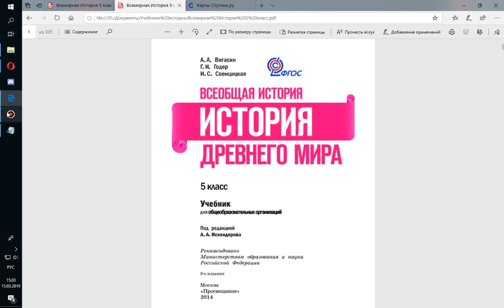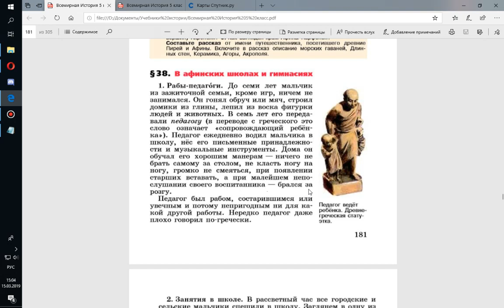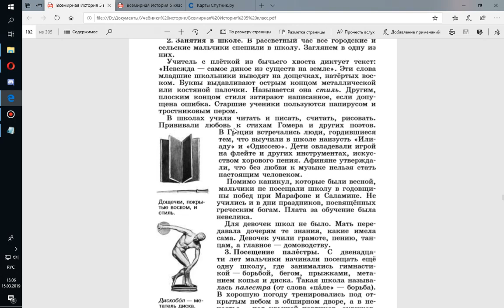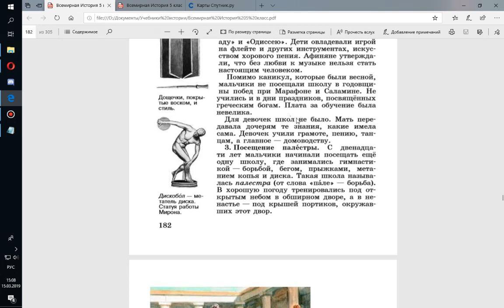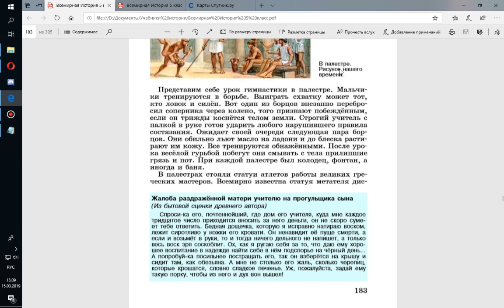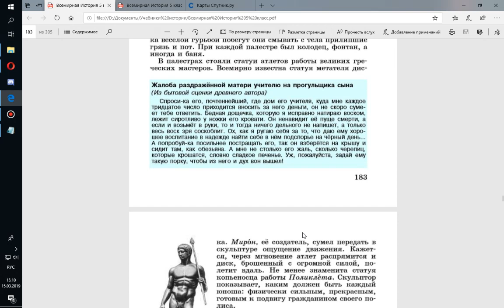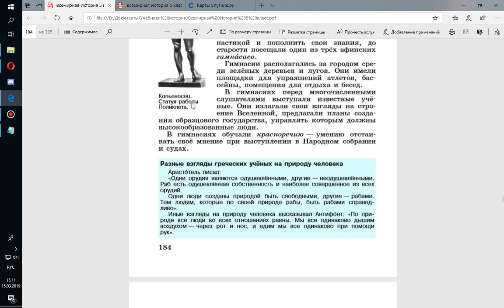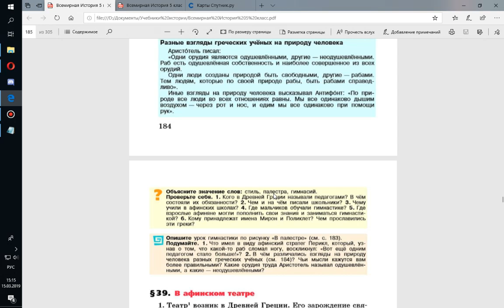История Древнего мира 5кл. §38 В афинских школах и гимнасиях